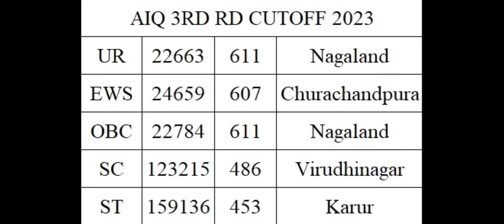AIQ 3rd round 2023 result declared !! Cutoff very high !! Unbelievable !! ये रही Cutoff